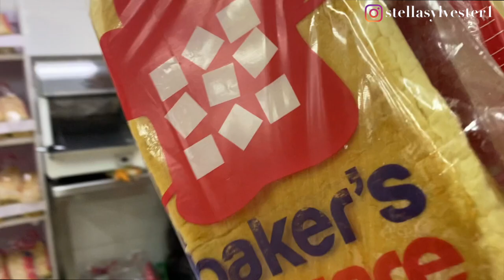SHOP WITH ME BUYING GROCERIES, fixing frames + cooking fried rice and coleslaw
CAMERA GEAR USED:
○ My camera
○ SD card
○ Vlogging tripod
○ Camera tripod
○ External Hard drive